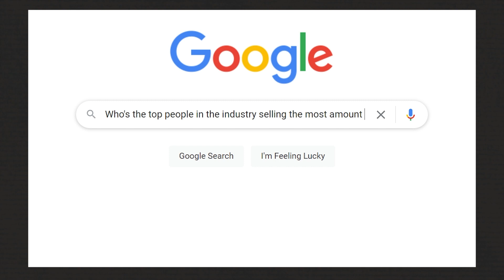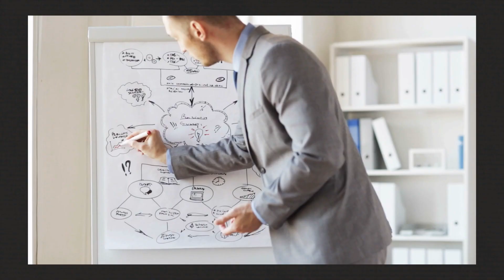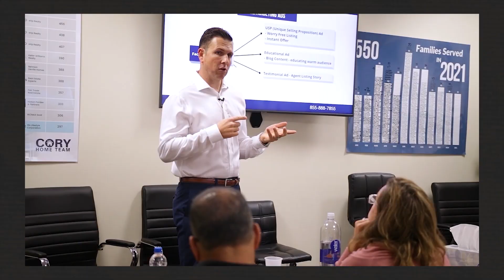How I Went From Struggling Agent to Top Producer in Record Time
I'll share the biggest lesson I've learned in my 15 years in real estate. When I started at 19, I made the mistake of thinking I could do it alone. After struggling, I realized I needed help, so I found a coach and mentor. By modeling their success, I've built the number one real estate team in the nation, with over $300 million in annual sales and $10 million in commissions. My advice: find someone who's been where you want to go and learn from them. It can make all the difference in your success.

ABOUT BLAKE CORY COACHING:
I’m Blake Cory and I've been named a Nation Association of Realtor "30 under 30 Realtor Finalist," a Top 1% of Agents Nationwide at Trulia, and a top ranked Zillow Premier agent for 6 years running. I am Team Leader for Southern California’s #1 Real Estate and

Today, my mission is to build a network of MEGA team builders all around the globe committed to developing into star performing team leaders and being recognized as leaders in our industry (no matter your age, race or background).

I would like to hand you the exact blueprint showing you what the top 1% of realtors are doing differently that the other 99.9% are not.

If you're open-minded about leaving the everyday hustle of the office and would like to explore the possibility of enjoying more time with your family or going on vacation to Cabo while your business runs itself.

If you are interested in directly working together. I want to talk with you. 😉